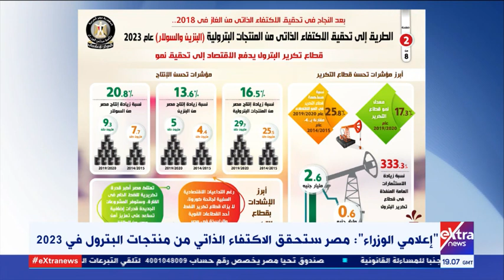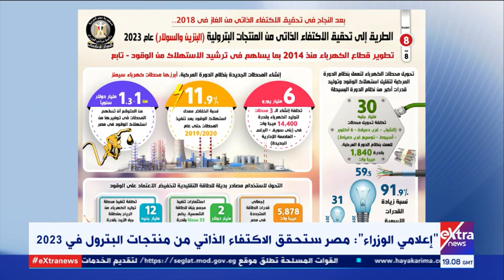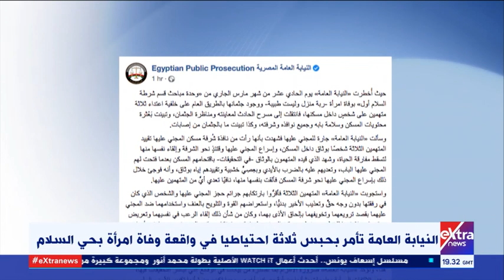غرفة الأخبار| جولة الـ9 صباحا الإخبارية (كاملة)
13 مارس  2021